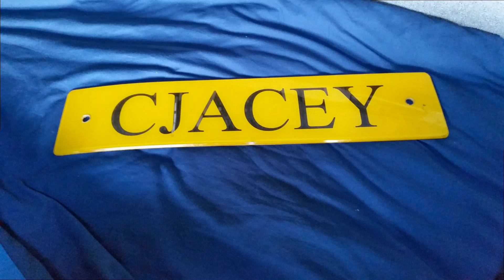Oh my trucking life....#63 I'm in a Scania!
Sorry for the short video today. My son is pooly and I had a busy, stressful day today so didn't do much filming.